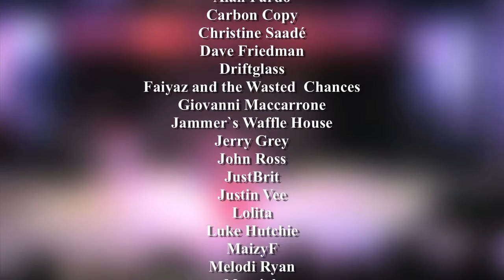Mi Young Kim Dance Company Live in NYF 2015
Mi Young Kim Dance Company Live in North York Festival 2015